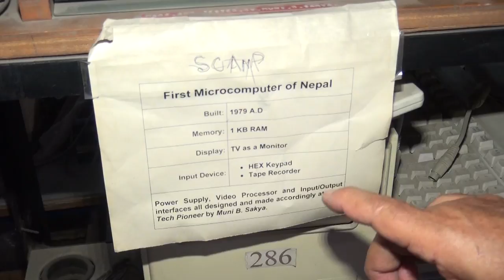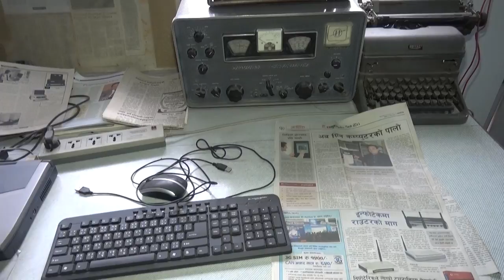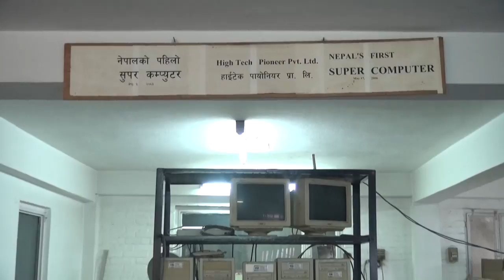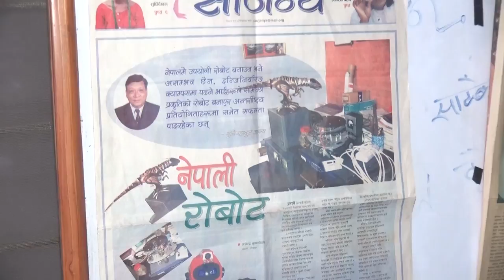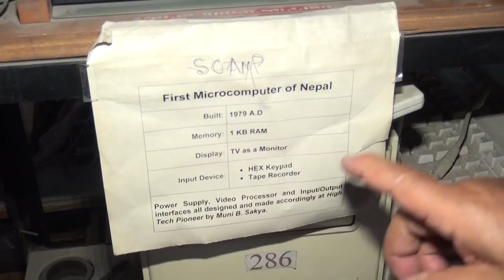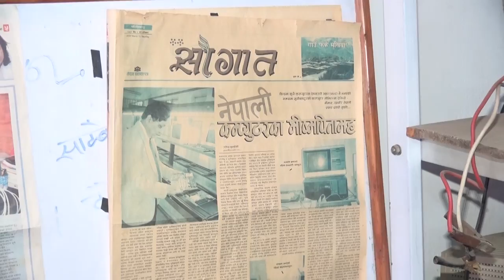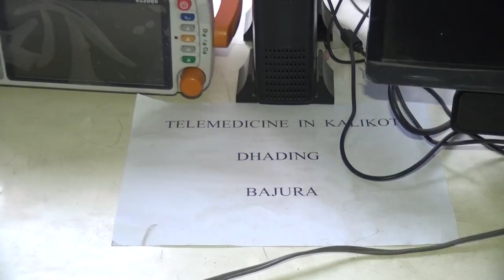Computer Scientist - MUNI SHAKYA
ICT Pioneers Award 2016